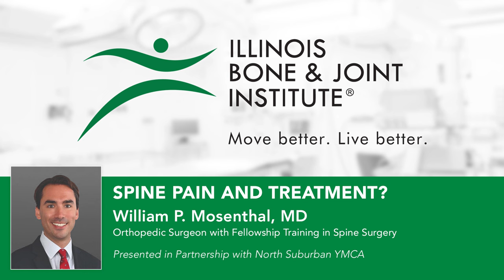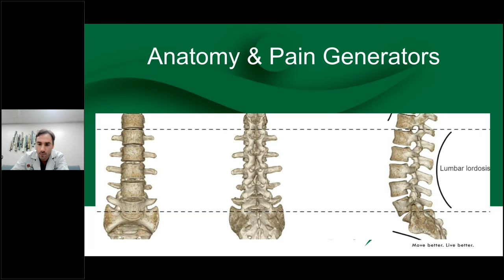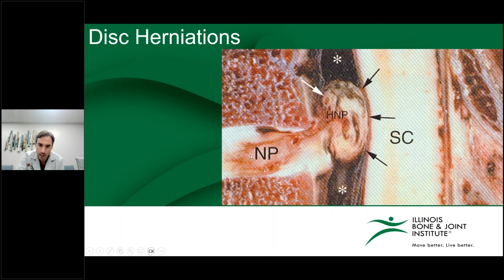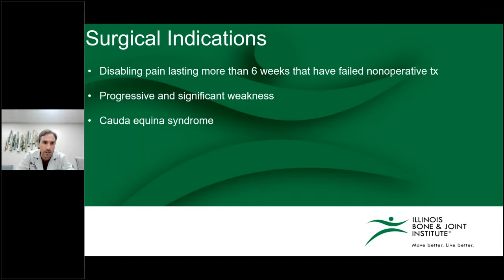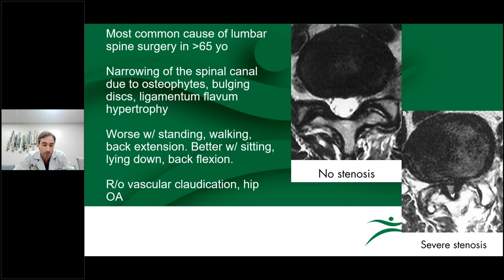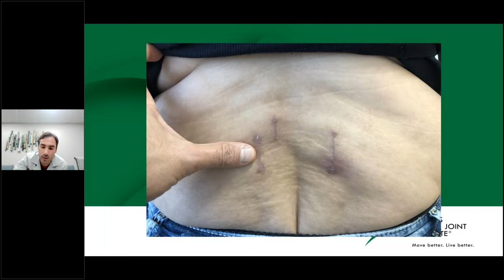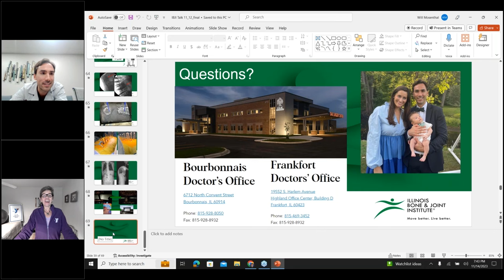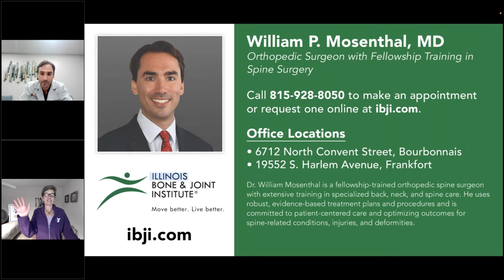Spine Paine and Treatment with IBJI's William Mosenthal, MD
Back pain is one of the most common medical problems in the United States. Symptoms can range from a muscle ache to a shooting, burning, stabbing, or tingling sensation. Learn more about the treatment of bone, joint, and muscle conditions that affect the spine and back from Dr. William Mosenthal at IBJI.

Dr. William Mosenthal is a fellowship-trained orthopedic spine surgeon with extensive training in specialized back, neck, and spine care. His expertise includes computer-navigated, robotic-assisted, and minimally invasive spine surgery as well as disc removal, cervical disc replacement, decompression, and fusion.